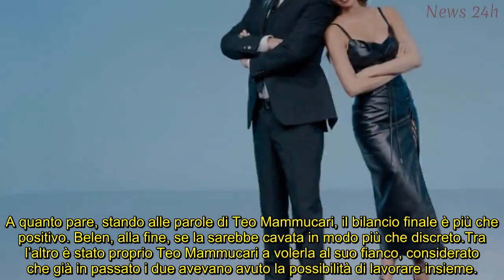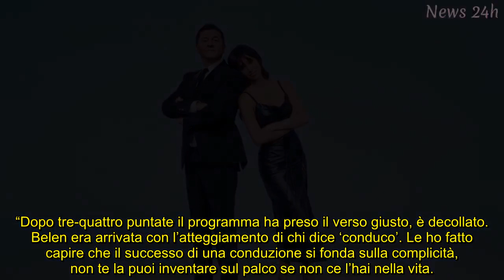Teo Mammucari, retroscena su Belen a Le Iene: così è stata messa in riga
Il conduttore rivela cosa è successo nel dietro le quinte della trasmissione che ha presentato con la celebre modella argentina. Ecco come se l’è cavata la Rodriguez